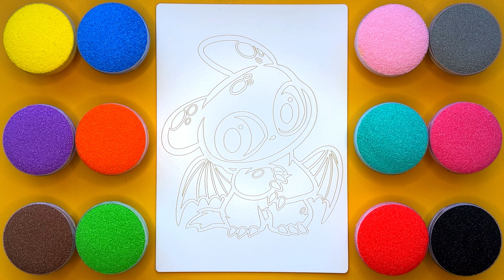Sand painting Toothless from How to Train Your Dragon for kids and toddlers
Hi friends! Today in this video I show you how to color Toothless from How to Train Your Dragon.